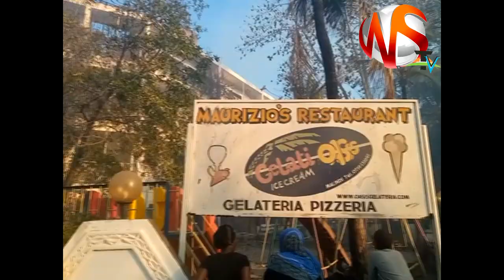OASIS MLD:NANI HASA ALIZEMBEA?/"LAU KAMA WANGEJITUMA HASARA HAINGEKUA IVI!"/HATUEZI KUBALI!!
Maswali mengi yamebaki vichwani mwa wakenya baada ya moto mkubwa kuteketeza hoteli ya Oasis Malindi na zengine karibu yake.Nini hasa kilitokea?Nani hasa alizembea..Tazama habari kamili.